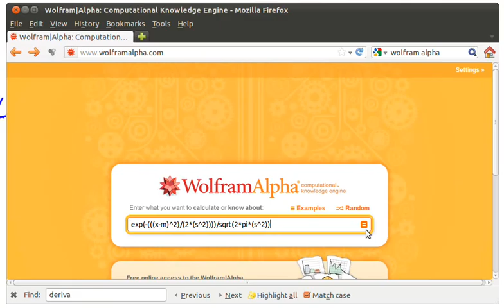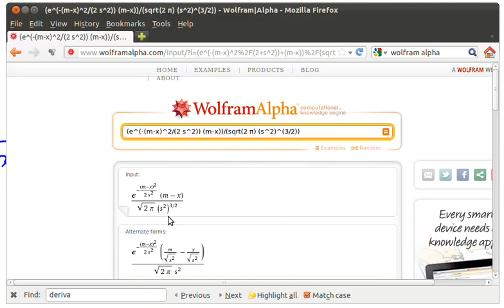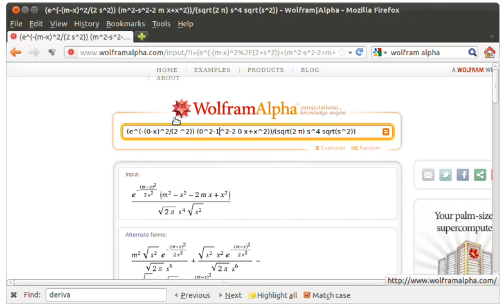Segmentação de Sinais em Bioinformática - USP - Método da Derivada Convoluida - 4de4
Curso de pós-graduação "Segmentação e Processamento de Sinais aplicada à Bioinformática" 2012 - Universidade de São Paulo - Programa Interunidades de Pós-Graduação em Bioinformática USP. Nesta (n+3)-ésima aula detalhamos um elemento usado na (n+3-1)-ésima aula rapidamente: a derivada de uma gaussiana (normal). Ao perdermos a paciência partindo para a derivada segunda da gaussiana, utilizamos o podereso recurso Wolfram Alpha para obter computacionalmente esta expressão diretamente a partir da expressão da primeira derivada. Estas derivadas são usadas em convolução com o sinal de entrada para encontrar break-points.